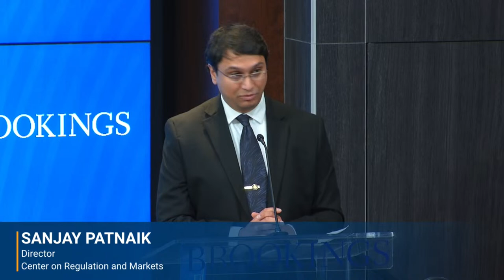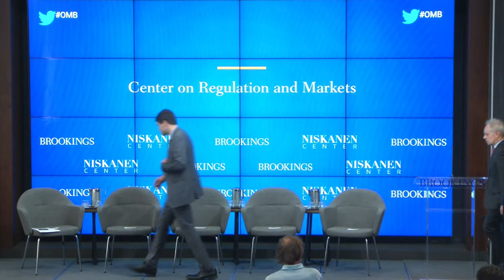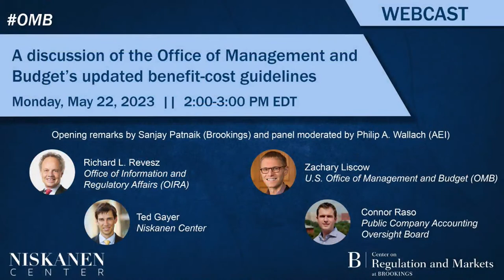A discussion of the Office of Management and Budget’s updated benefit-cost guidelines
Brookings Institution Center on Regulation and Markets and the Niskanen Center will jointly host a conversation with Richard Revesz, administrator of the U.S. Office of Information and Regulatory Affairs (OIRA), Ted Gayer, president of the Niskanen Center, Zachary Liscow, chief economist of the U.S. Office of Management and Budget (OMB), and Connor Raso, senior associate general counsel at the Public Company Accounting Oversight Board.

Sanjay Patnaik, director of the Center on Regulation and Markets, will provide welcoming remarks and Phil Wallach, senior fellow at the American Enterprise Institute, will moderate the discussion on proposed updates to OMB Circulars A-4 and A-94, which guide government benefit-cost analysis. These updates aim to reflect new developments in scientific and economic understanding, given that the current circulars are several decades old, but some may have concerns about the impact of particular proposed changes. In any case, much of the impact will depend on public comment and subsequent implementation by OMB and agencies. The program will cover the key issues to be resolved through these processes. This event is a part of the series “Reimagining Modern-day Markets and Regulations” under the Center on Regulation and Markets.

The livestreamed program will run until 3:00 p.m. and our in-person audience is invited to stay until 3:30 p.m. for informal networking. Viewers can follow along with the conversation on Twitter using the hashtag OMB and submit questions using that hashtag or via email to .